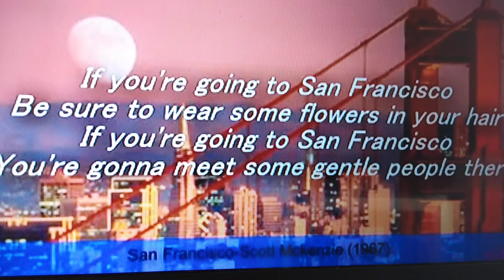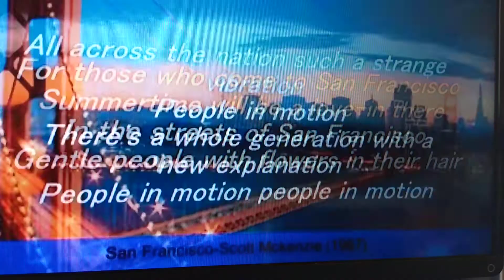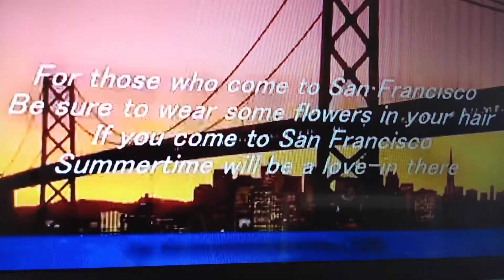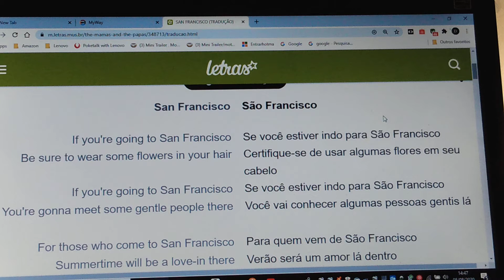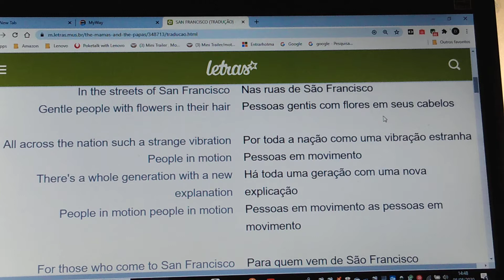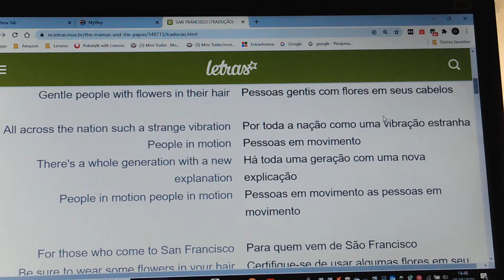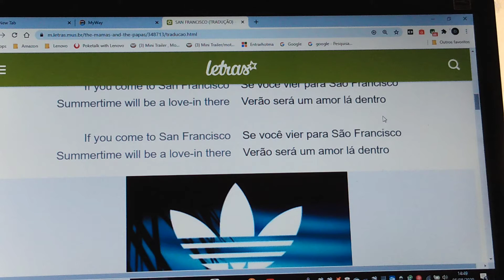Let's go to a tour to San Francisco?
Teacher Edith's English class with Scott Mackenzie's song in pandemy times!